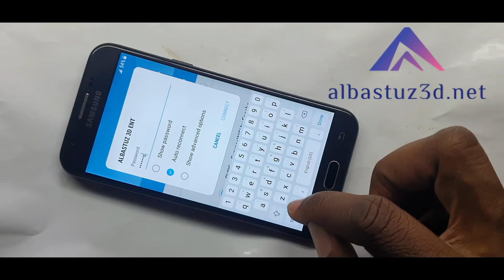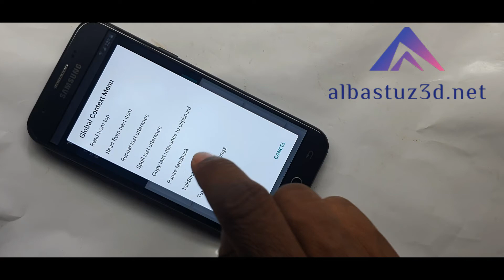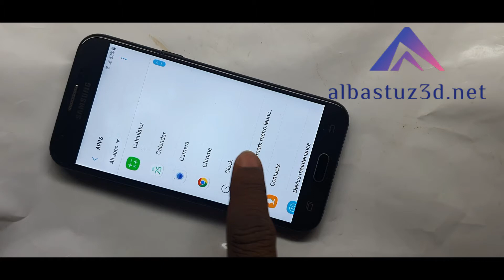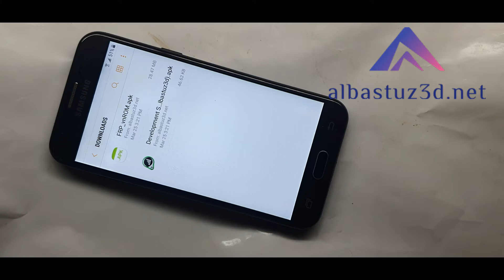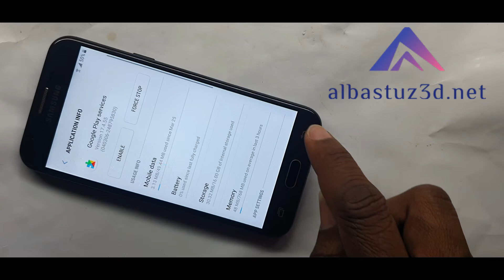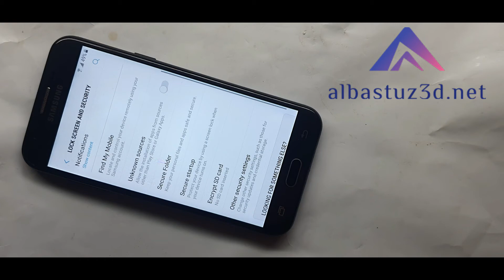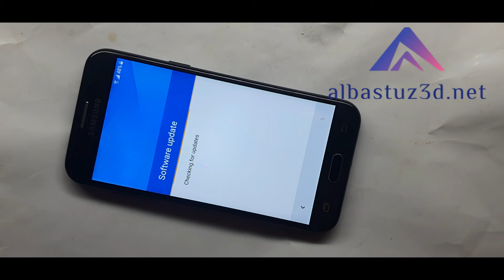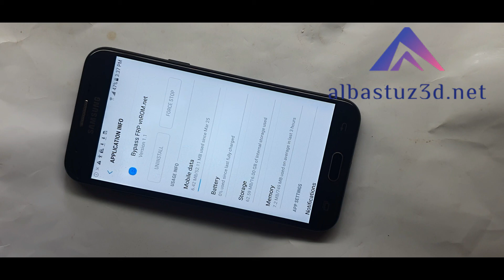SM J327T1 Samsung J3 Prime Google Bypass Last Update 2020